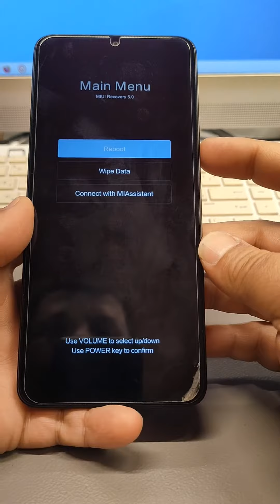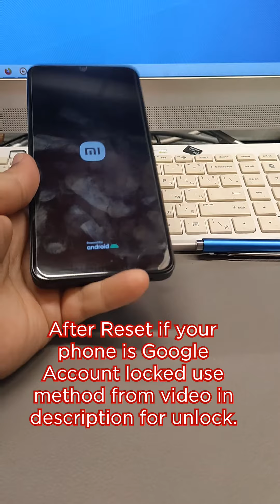Forgot password? Xiaomi Redmi 13C, Delete Pin, Pattern, Password Lock.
After Reset, if your phone is Google Account locked, use method from this video to unlock it

Hard reset 23100RN82L